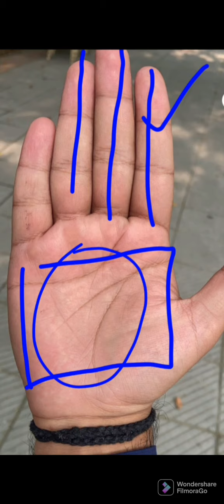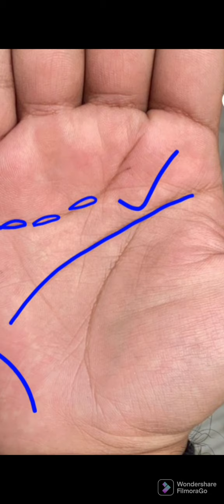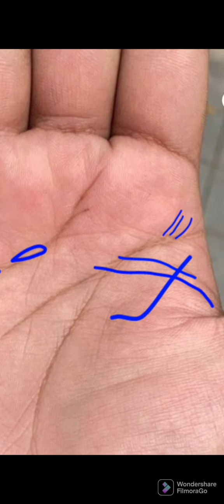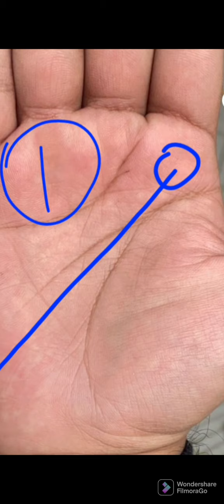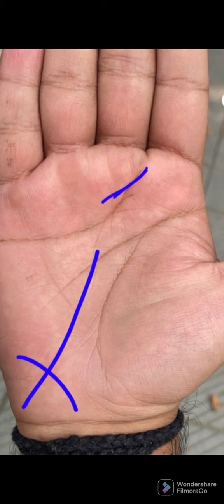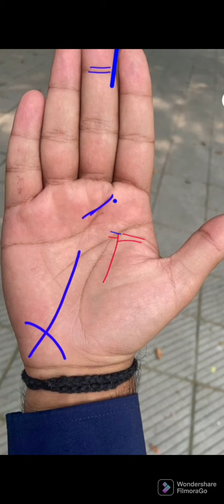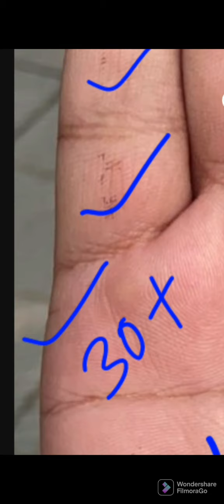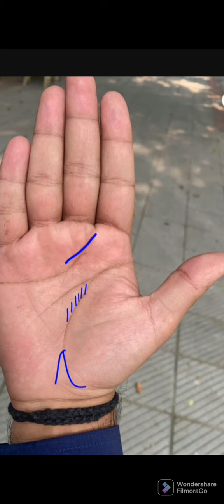💰💰Good Business Luck/जब बड़ा धन मिले तो लपाक लें Palm blog#Astrology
सरकारी नौकारी कुछ भी नहीं ऐसे जातक के सामने